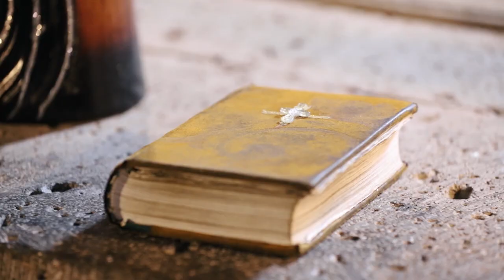IRINA TOVMASYAN WEDDING DAY